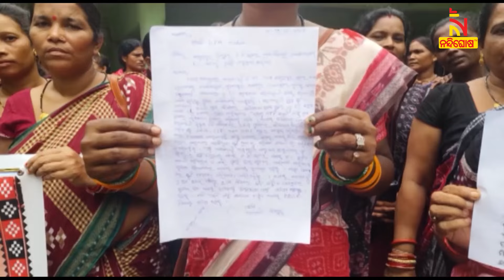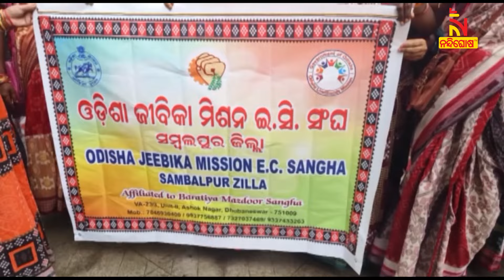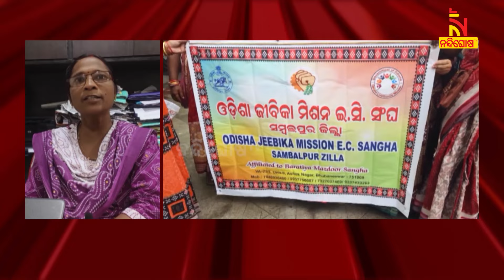ସମ୍ବଲପୁର SHG ପରିଚାଳନା କମିଟି ଭାଙ୍ଗି ନୂଆ କମିଟି ପାଇଁ ଜିଲ୍ଲା ପରିଷଦର ନୋଟିସ, ଯାହାକୁ ନେଇ ଅସନ୍ତୋଷ ଦେଖାଯାଇଛି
ଗ୍ରାମାଞ୍ଚଳରେ ମହିଳାଙ୍କୁ ରୋଜଗାରକ୍ଷମ କରିବା ପାଇଁ ପୂର୍ବତନ ରାଜ୍ୟ ସରକାର ମିଶନ ଶକ୍ତି ତିଆରି କରିଥିଲେ l ସେମାଙ୍କ ମଧ୍ୟରୁ ଅନେକ ମହିଳା ଗୋଷ୍ଠୀ ରାଜ୍ୟ ଏବଂ ରାଜ୍ୟ ବାହାରେ ନିଜ ଜିନିଷ ତିଆରି କରି ପ୍ରଦର୍ଶିତ କରିଛନ୍ତି l ମହିଳା ଗୋଷ୍ଠୀଙ୍କୁ ପରିଚାଳନା କରିବା ପାଇଁ ସେମାନଙ୍କ ମଧ୍ୟରୁ ଏକ କମିଟି ମଧ୍ୟ ଗଠନ କରାଯାଇ ସରକାରଙ୍କ ଯୋଜନାର ସଫଳ ରୂପାୟନ କରାଯାଉଥିଲା l କିନ୍ତୁ ସମ୍ବଲପୁର ଜିଲ୍ଲାରେ ଏହି ପରିଚାଳନା କମିଟିକୁ ବାହାର କରିଦେବା ପାଇଁ ଏକ ନୋଟିସ ଜାରି କରିଛି ଜିଲ୍ଲା ପରିଷଦ । ଯାହାକୁ ନେଇ ଅସନ୍ତୋଷ ଦେଖାଯାଇଛି

* DishTV Channel No: 1367
* Airtel Digital TV Channel No: 611
* TATASky Channel No: 1779
* Hathw@y Channel No: 731
* NXT Digital Channel No: 16
* SITI Channel No: 17 & 458
* GTPL Channel No: 719
* SUN Direct Channel No: 667
* Asianet Channel No: 219